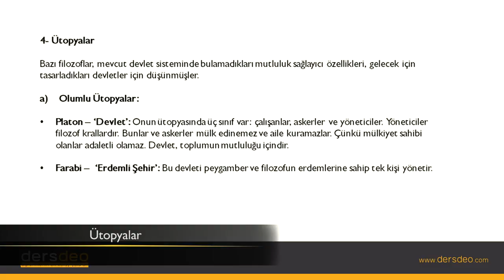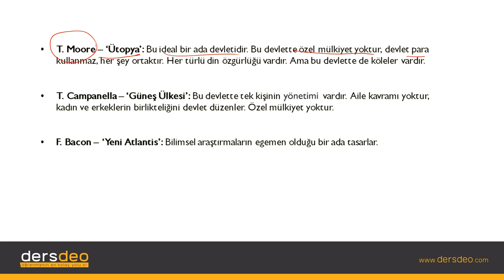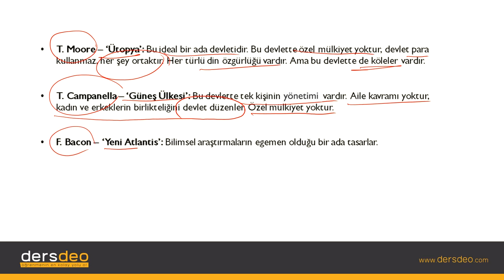Felsefe, Siyaset Felsefesi Ütopyalar #04